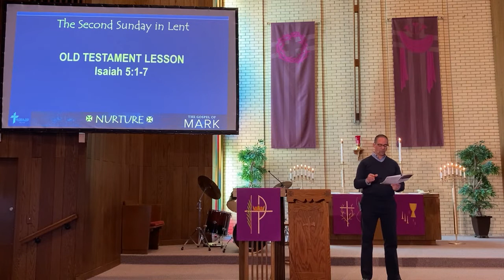March 13, 2022. Worship Service. Mark 12:1-12. "The Owner's Patience." Martin Cornes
March 13, 2022. Worship Service. Mark 12:1-12. "The Owner's Patience." (Sermon 22-49mins) Martin Cornes